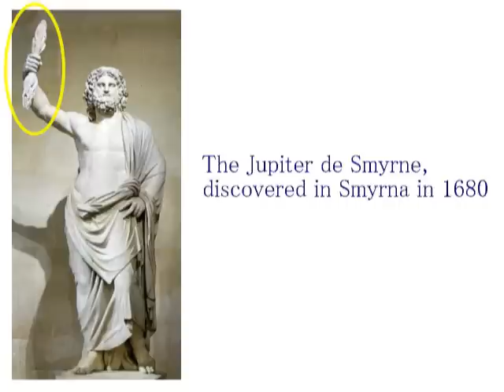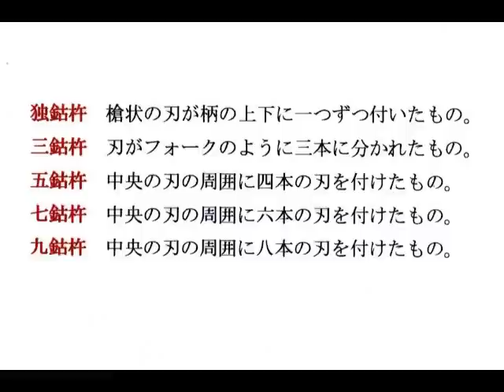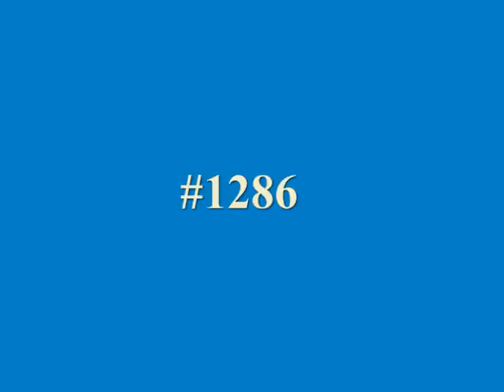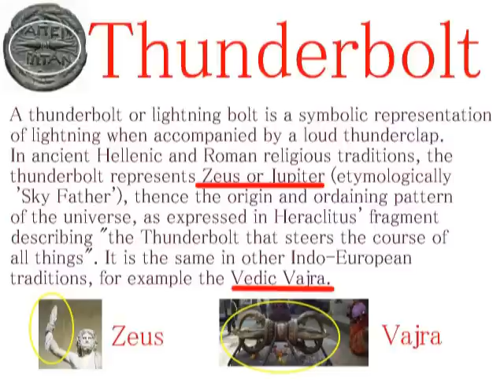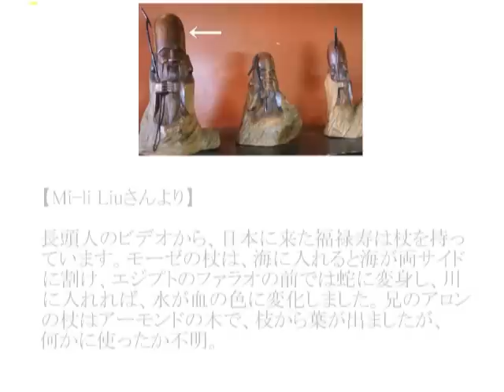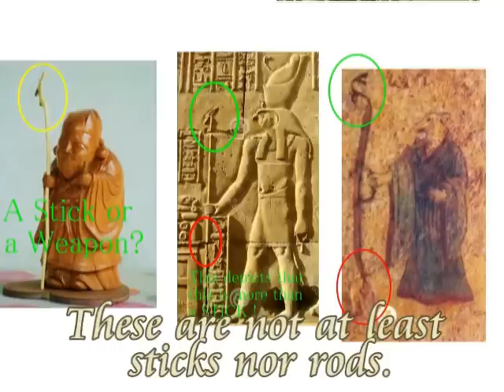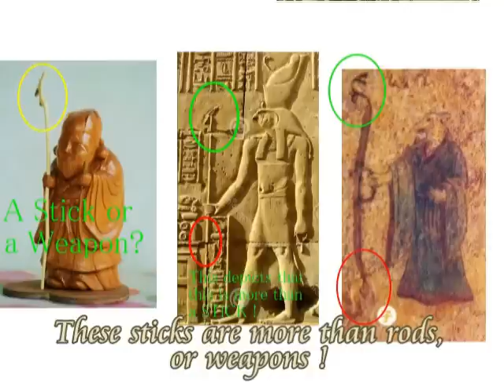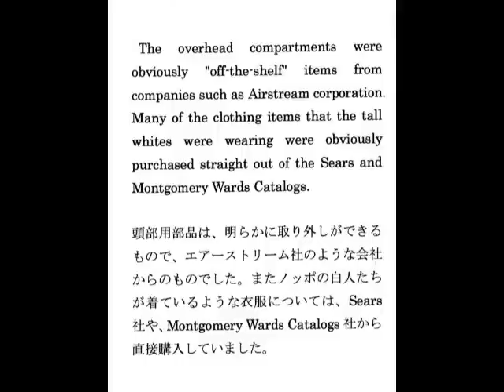2044（2） ETs Weapons+Thunderbolt of Zeus ETたちの武器（ゼウスのサンダーボルト=五鈷杵）Thunderbolt=Vajra=Gokosho of Kukai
2044(2)+1286＋１２５８＋１０６３
Aliens’ Weapons, Thunderbolt of Zeus
エイリアンの武器（ゼウスのサンダーボルト）
Thunderbolt=Vajra=Gokosyo（五鈷杵）

Just a stick or a weapon?
（ただの杖なのか、それとも武器なのか？）
Fudo-myo-Ou and Enlil and its very strange connection.
不動明王とエンリル、その不思議な関係
Fudo-myo-Ou is Enlil（不動明王は、エンリルだった。）
＋Mystery of ８８Places in Shikoku
（四国八十八か所の謎）
Mystery of Mythraism in Japan（Mysterious Line between Zeus and Kukai）Ku-Kai
日本のミトラ教の謎（ゼウスと空海をつなぐ謎の線）＋空海と聖徳太子の謎

『……密教法具とは密教で使われる、金剛杵や金剛鈴、前具などの仏具の総称です。
金剛杵には３つの形があり、両端がひとつの突起になったものを独鈷杵とっこしょ、三股のものを三鈷杵さんこしょ、五股のものを五鈷杵ごこしょといいます。
独鈷杵は金剛杵の基本形で、五鈷杵は最も重要視される法具です。
弘法大師が唐から持ち帰り生涯大切にし、祈祷のとき必ず手にしていたのが五鈷杵です。
どの金剛杵も、魔をうち砕く力を秘め、困難や煩悩を振り払う法具として用いられ、身近にあるだけで、厄除け・災難除けになるといわれます。
金剛杵は本来古代インドの武器で、密教では煩悩を打ち砕く意味で用いられる。この独鈷杵は把に比して鈷部が大振りで、鬼目（きもく）が大きく、蓮把を三紐の約条で締める。蓮弁の反りが強く、鈷の匙面も深い』（以上、『』は、ウィキペディア百科事典）。

これらは、「はやし浩司説」です。内容の転用、転載、盗用、流用は、厳禁です。

Sep. 27th, 2016+Jan.31st, 2015 (Sep.19th, 2014)
Hiroshi Hayashi
はやし浩司